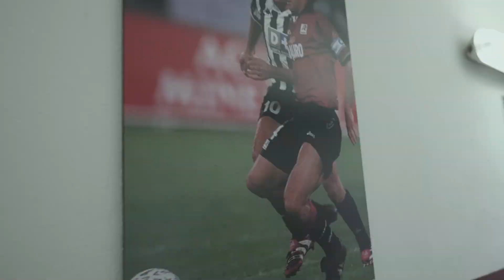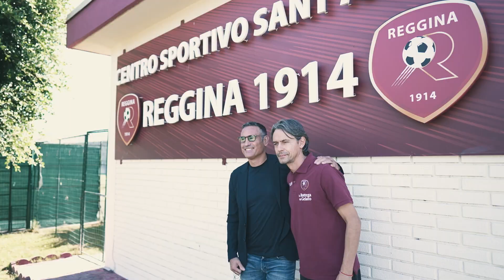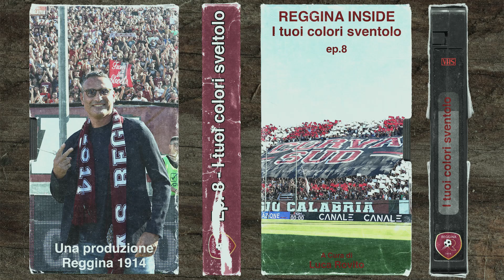Reggina Inside : Ep. 8 - "I tuoi colori sventolo"